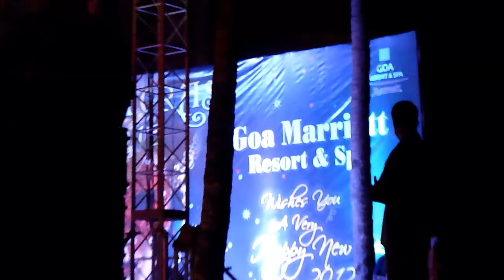Bye bye 2011, Welcome 2012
Goa Welcomes 2012 - Goa marriott, Mandovi, Casino Pride, Firework etc